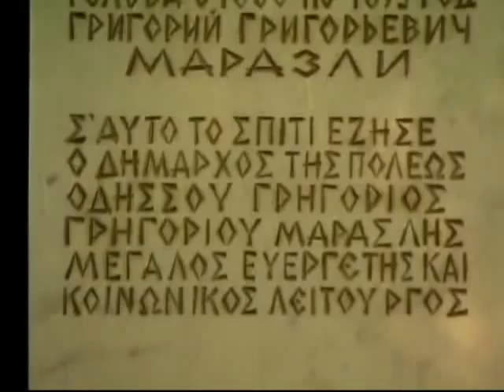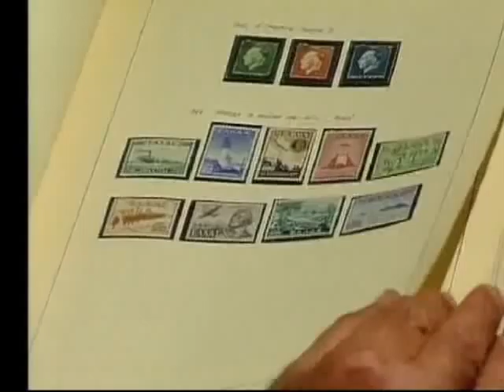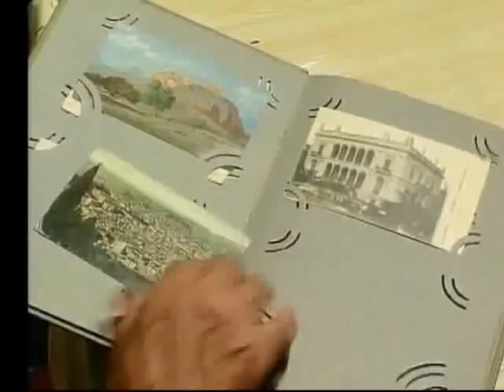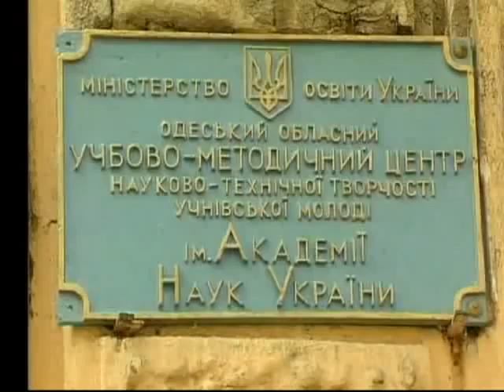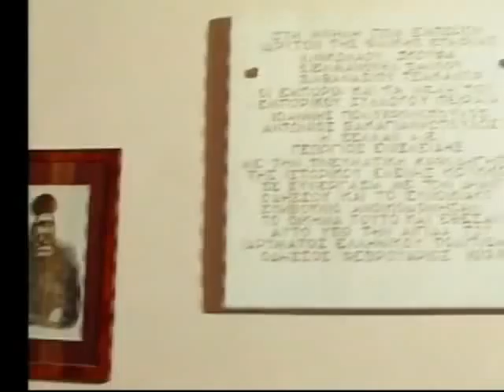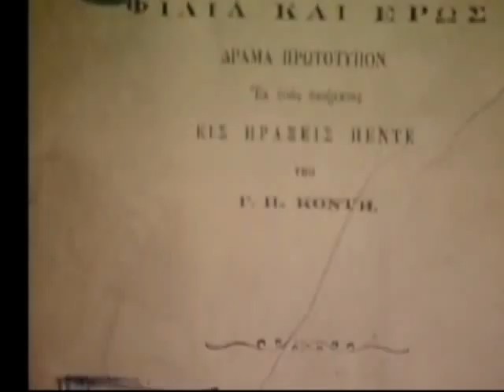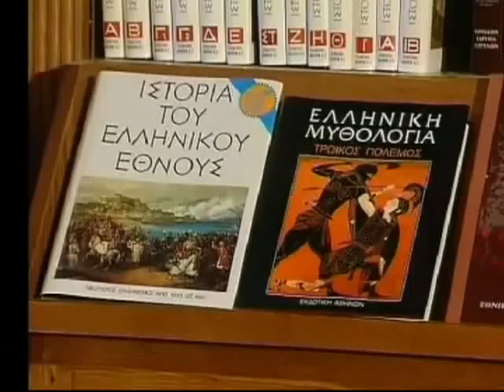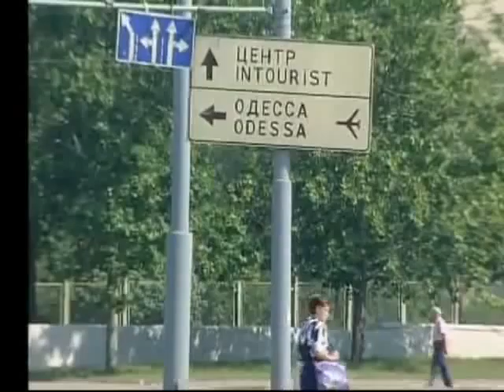Oδησσός (1994)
Οδοιπορικό στην Οδησσό και στις ρίζες του ελληνισμού της Ουκρανίας. Με αφορμή την λειτουργία του Ιδρύματος Μείζονος Ελληνισμού . Έλληνες της διασποράς με έντονη την αγάπη, την νοσταλγία , αλλά και την πίστη στην μητέρα πατρίδα. Για μια ακόμη φορά ο ρόλος της ορθόδοξης εκκλησίας αναδεικνύεται καθοριστικός στον αγώνα για την διατήρηση της ελληνικής συνείδησης , αλλά και της ελληνικής γλώσσας